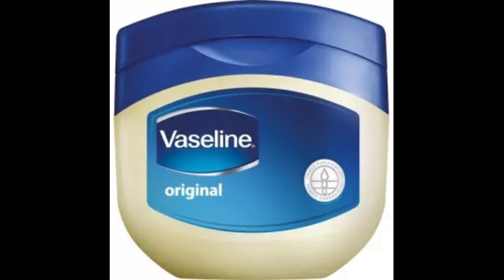use Vaseline on your skin and magic|| best Vaseline for beauty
vaseline body lotion,
vaseline on face,
vaseline ke fayde,
vaseline hacks,
vaseline slime,
vaseline lip therapy,
vaseline lip balm,
vaseline on hair,
vaseline ad,
vaseline aloe vera gel,
vaseline advertisement,
vaseline aloe fresh,
vaseline aloe vera,
vaseline aloe vera lotion,
vaseline all purpose cream,
vaseline and lemon for face,
is vaseline a moisturizer,
is vaseline a good moisturizer,
is vaseline a sunscreen,
vaseline body lotion review,
vaseline body lotion price,
vaseline body lotion on face,
vaseline body lotion ad,
vaseline benefits,
vaseline body lotion in tamil,
vaseline body lotion malayalam,
vaseline cocoa glow,
vaseline cream,
vaseline cocoa butter,
vaseline cocoa,
vaseline cocoa glow body lotion,
vaseline clay,
vaseline colgate aloe vera,
vaseline cocoa body lotion,
la vaseline c'est pour,
vaseline daily brightening lotion,
vaseline deep moisture,
vaseline daily brightening lotion review,
vaseline daily brightening lotion review in tamil,
vaseline deep restore,
vaseline daily brightening lotion malayalam,
vaseline daily brightening even tone lotion,
vaseline deep restore body lotion review,
vaseline eyelashes,
vaseline eating video,
vaseline expiry date,
vaseline even tone lotion,
vaseline eyeshadow,
vaseline eyebrows,
vaseline er upokarita,
vaseline eppadi seivathu,
vitamin e vaseline,
eazy e vaseline,
vitamin e vaseline and olive oil,
vaseline face,
vaseline for hair,
vaseline face cream,
vaseline for lips,
vaseline for hair growth,
vaseline for eyelashes,
vaseline face moisturizer,
vaseline for dark circles,
vaseline gel,
vaseline green,
vaseline green tea body lotion,
vaseline gel moisturizer,
vaseline green colour,
vaseline gel review,
vaseline ghar per kaise banaen,
vaseline gulab jal,
vaseline hair,
vaseline hair tonic,
vaseline healthy white,
vaseline hair spa,
vaseline healthy bright,
vaseline hair removal,
vaseline hair growth,
vaseline intensive care,
vaseline intensive care deep restore,
vaseline intensive care deep moisture body lotion,
vaseline india,
vaseline ice cube,
vaseline ice cool hydration lotion,
vaseline intensive care aloe fresh,
vaseline intensive care cocoa glow,
is vaseline good for your lips,
is vaseline good for your face,
is vaseline good for your hair,
is vaseline lotion good for your face,
is vaseline petroleum jelly good for face,
is vaseline good for lips,
is vaseline good for eyebrow growth,
vaseline jelly,
vaseline jelly for face,
vaseline jelly vitamin b3,
vaseline jelly body lotion,
vaseline jelly ad,
vaseline jelly slime,
vaseline jelly ke fayde,
vaseline jelly review,
vaseline kaise banate hain,
vaseline ka body lotion,
vaseline kaise banta hai,
vaseline kaise banaen,
vaseline ka use,
vaseline khane se kya hota hai,
vaseline ka upyog,
vaseline lotion,
vaseline lagane se kya hota hai,
vaseline lip tins,
vaseline lipstick,
vaseline lagane ke fayde,
vaseline lip care,
l and p vaseline,
no vaseline l,
l'huile de vaseline,
l'importance de vaseline,
vaseline moisturizer,
vaseline moisturizer for face,
vaseline makeup,
vaseline malayalam,
vaseline making at home,
vaseline making,
vaseline makeup hacks,
vaseline moisturizer for face in tamil,
alpha m vaseline,
vaseline new ad,
vaseline new ad 2021,
vaseline nail growth,
vaseline night cream,
vaseline new lip balm,
vaseline new,
vaseline new product,
vaseline nivea,
no vaseline,
no vaseline ice cube,
no vaseline reaction,
no vaseline live,
no vaseline straight outta compton,
no vaseline ice cube reaction,
no vaseline instrumental,
no vaseline scene,
vaseline on face in tamil,
vaseline on lips,
vaseline on face malayalam,
vaseline on face overnight,
vaseline oil,
vaseline on hair growth,
vaseline petroleum jelly,
vaseline price,
vaseline pink,
vaseline petroleum jelly uses,
vaseline products,
vaseline pink lip balm,
vaseline petroleum jelly for face,
vaseline petroleum jelly for lips,
p dice no vaseline,
vaseline quora,
vaseline queen bee,
vaseline
technology Gyan#beast
Beast Reacts#My Healthy Dishes
sanjiv kumar#celebrity news